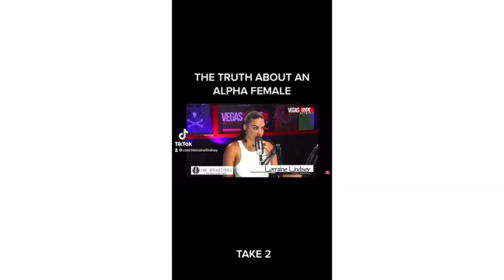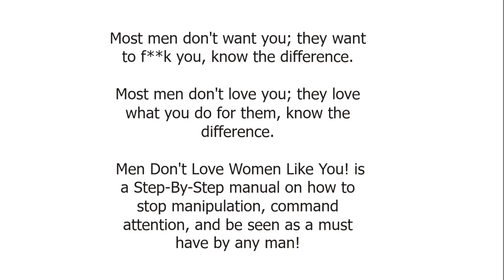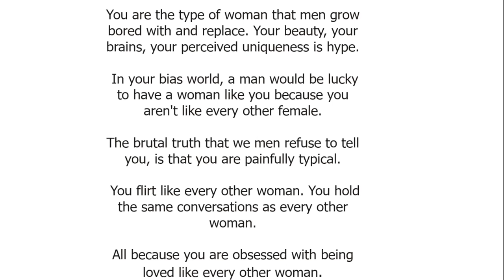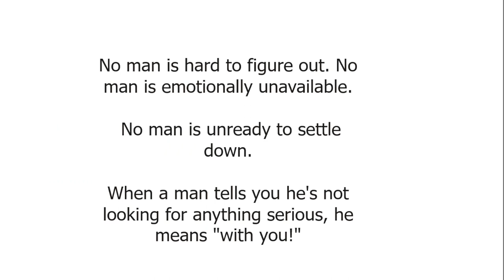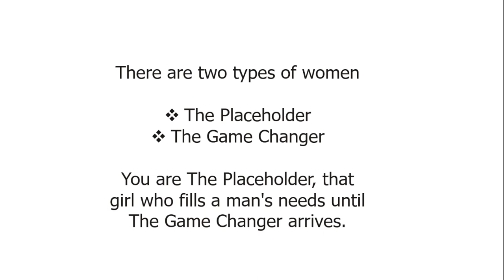Men don't like women like you!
Author G. L Lambert wrote the book “Men Don’t Like Women Like You.”a raw and candid perspective on how men are with “placeholders” and “game changers”. On today’s show Coach Lorraine Lindsey talks candidly with their girls about the book and it’s concept. YOU DO NOT WANT TO MISS THIS DISCUSSION!!